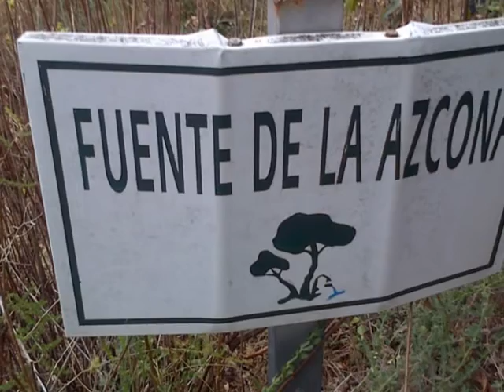La Diputación comienza ya los trabajos de rehabilitación de caminos rurales